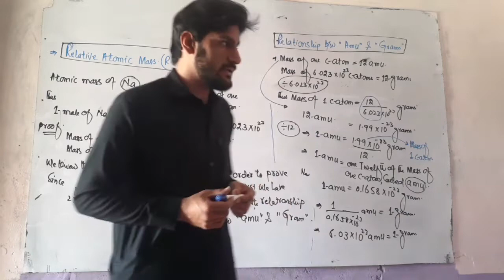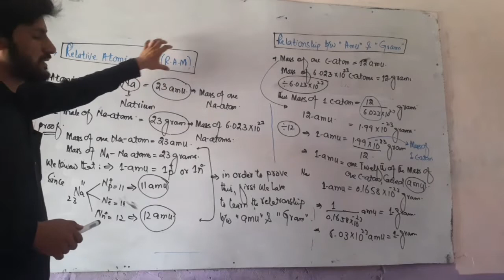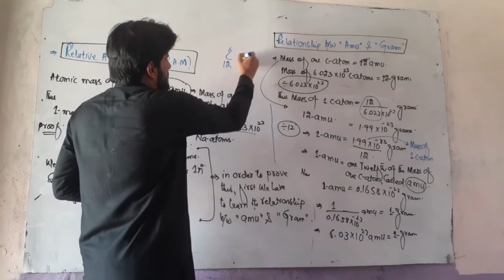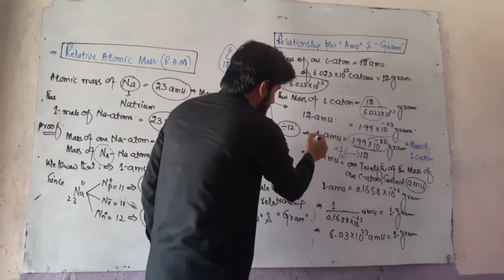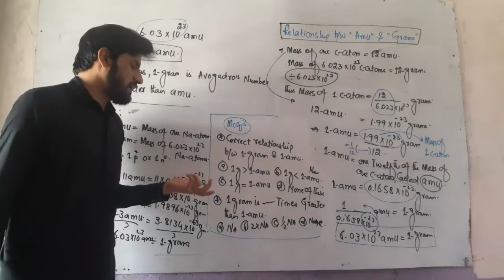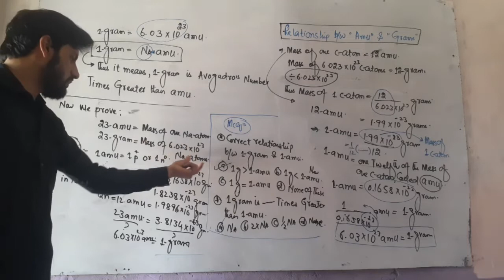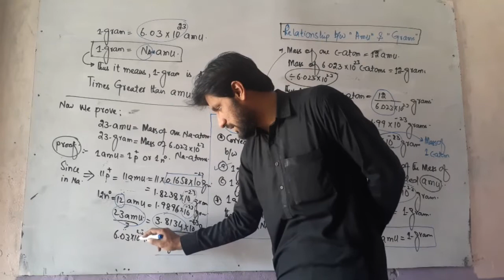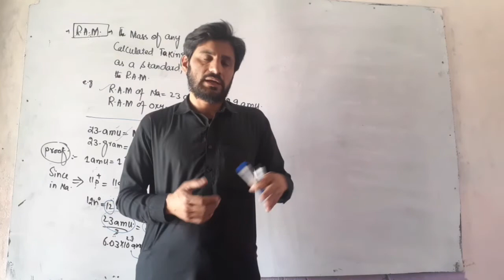Relative Atomic mass || Chapter 1 || 9th Class || Brookfield Academy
Brookfield Academy...

Relative Atomic mass for class 9th in detail.
How to find relative Atomic masses, atomic mass unit , comparison of atomic mass unit with gram , detailed information about why carbon atom is taken as standard...

for
9th Class
Brookfield academy

Teacher:
S.Musawer kazmi